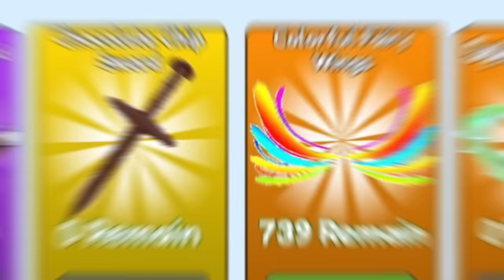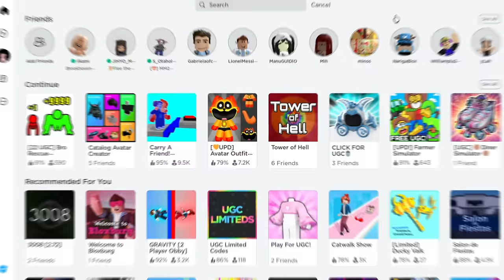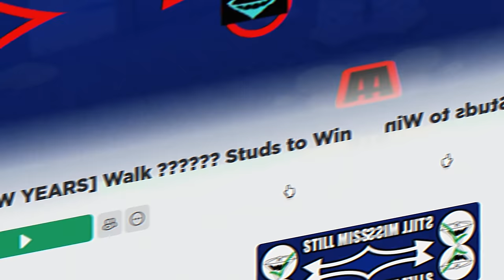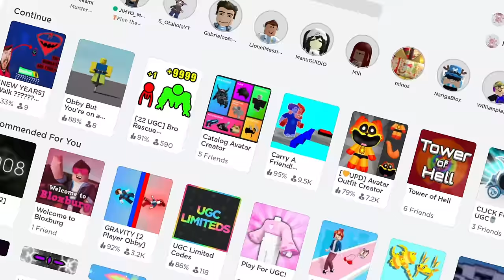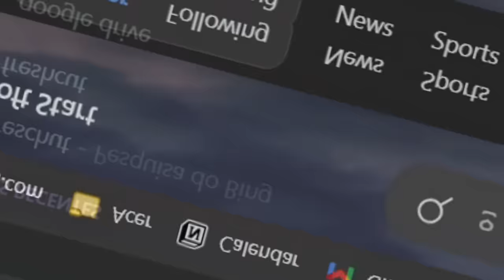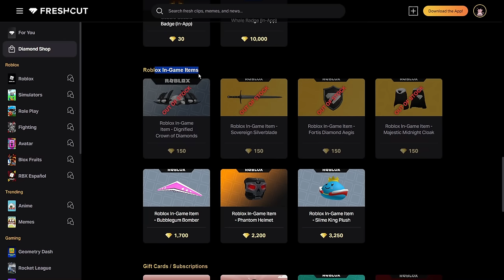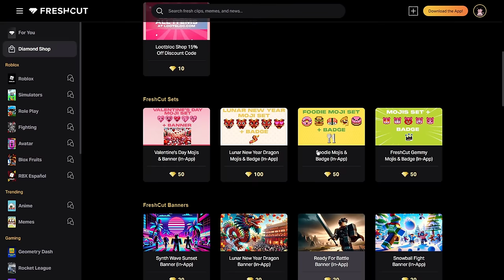CORRE! COMO PEGAR NOVOS 10 ITENS GRÁTIS RAINBOW no ROBLOX!🌈